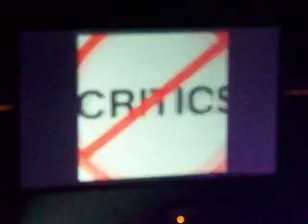New Kids on the Block-Games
Dallas Concert 10/19